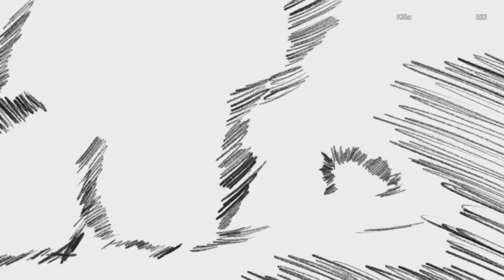Cooking in Heroes Battlegrounds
Oceana + EJ?